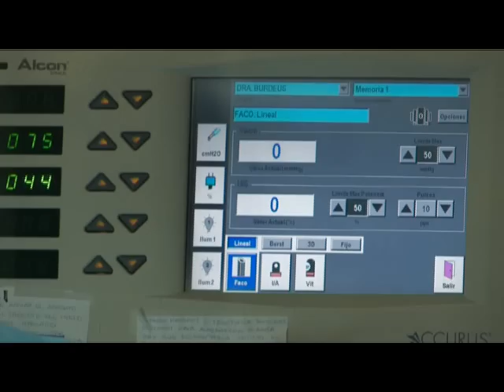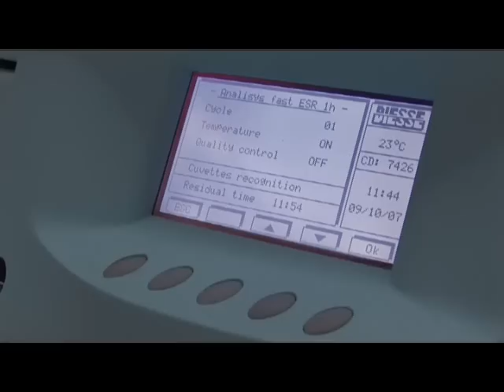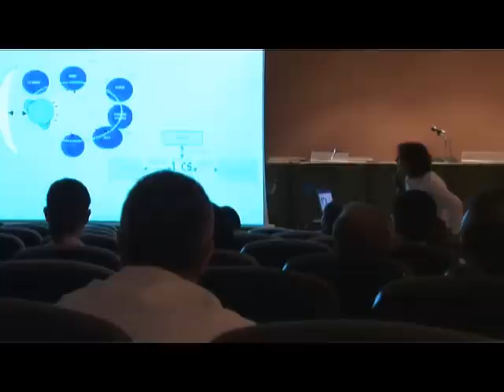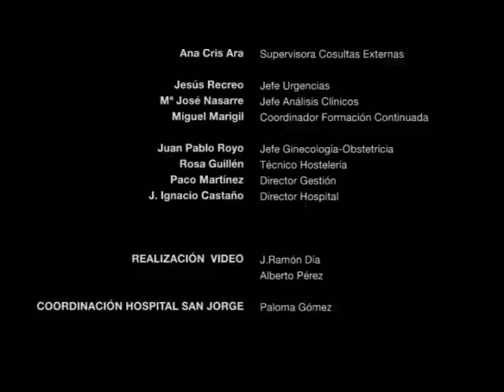Hospital San Jorge, Huesca